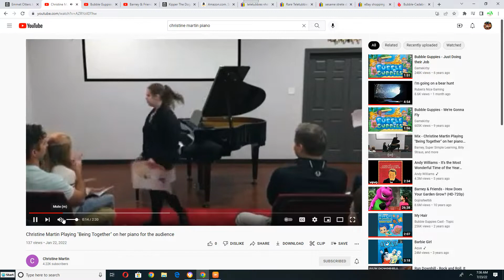Christine Martin Playing to "Abracadabra" on her Piano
This Song is from Bubble Guppies: Bubble-Cadabra (2012)